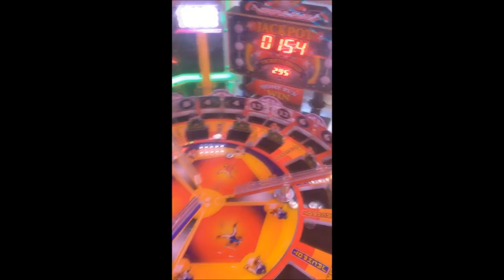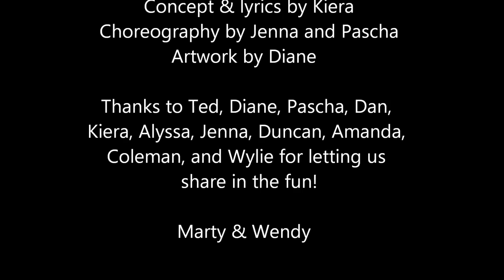Chincoteague Island August 2015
The Manning and Simon families join up for a great week on the beautiful Chincoteague Island on the coast of Virginia.  Fun ensues, including a lot of firsts for Wylie Manning and a mysterious creature named Swamp Butt.